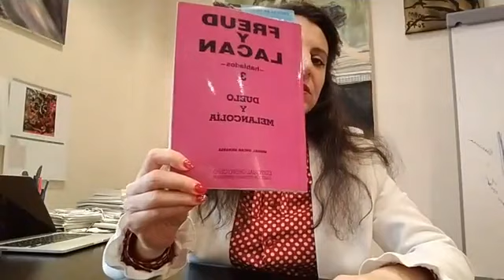Psicoanálisis de estructuras clínicas. Clase 13- Duelo, depresión y trastorno bipolar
Psicoanálisis de estructuras clínicas. Depresión, duelo, melancolía y trastorno bipolar. Última clase del curso.

En esta última clase del curso hemos dado tiempo para conversar acerca de los contenidos que hemos ido tratando en las 12 clases anteriores (que puedes ver en este canal en la lista de reproducción del curso). Siendo muy interesante la conversación producida.

Curso impartido por Virginia Valdominos, psicóloga y psicoanalista del Grupo Cero en Alcalá de Henares (Madrid -España). Organizado por la Escuela de Poesía y Psicoanálisis Grupo Cero.
Si deseas más información o solicitar cita para tratamiento psicoanalítico puedes visitar

El Psicoanálisis es la ciencia del psiquismo inconsciente. Mediante este curso podrás dar los primeros pasos hacia el Psicoanálisis y hacia tu autoconocimiento.

Este es un curso de Psicología, Psicoanálisis, Salud.

La profesora es Virginia Valdominos, Psicoanalista de la Escuela de Psicoanálisis Grupo Cero.